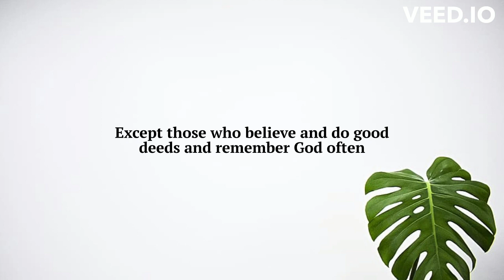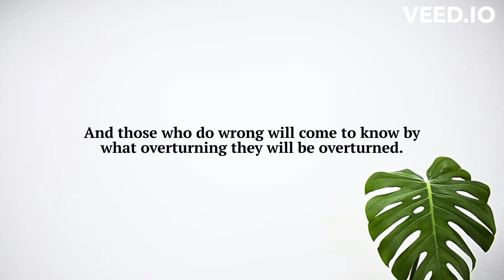Beautiful Recitation of AbdurRahman Ikhlaas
Beautiful Quran Recitation by Brother AbdurRahman Ikhlaas,
Surah Shu'araa/Chapter 26: The Poets,